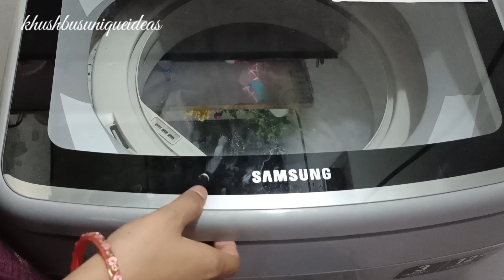बिना हाथ लगाए होगी अब ढेरो कपड़ो की सफाई । Cleaning tips/money saving tips/ time saving tips ।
@Avika Rawat Food Vedio
@Nilu'skitchen
@kiran'ssmarttipsandtricks
@Grima'YummyFoodRecipses
@maa,yehkaisekarun

🤗 Hello friends welcome my channel